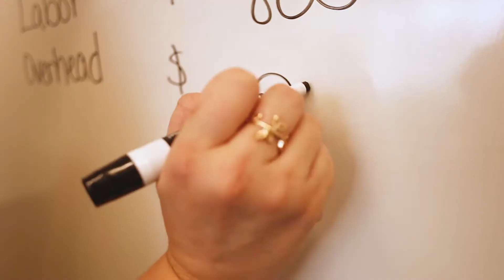USFSP Kate Tiedemann College of Business : Happy Holidays 2017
University of South Florida St. Petersburg, Kate Tiedemann College of Business, Holiday 2017